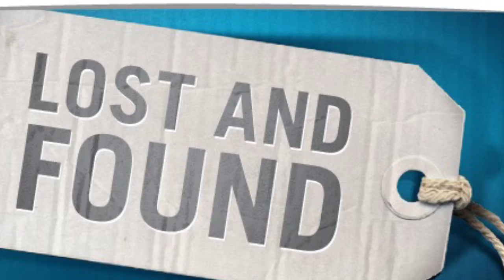Bulldog News 2-14-19